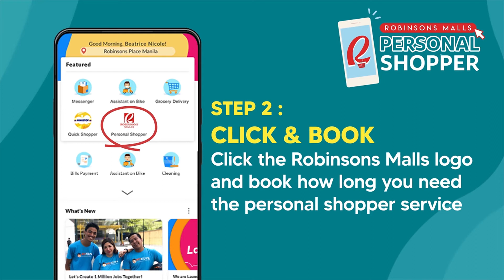RPersonal Shopper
Get your errands done and shop for essentials and favorite foodie finds at Robinsons Malls with the help of Robinsons Malls' RPersonal Shopper powered by MyKuya!
Just follow these 5 easy steps to book:
Step 1: Download the MyKuya app & Register
Step 2: Click the Robinsons Malls logo & Book
Step 3: Match with a Kuya
Step 4: Chat & Track
Step 5: Collect & Pay
The RPersonal Shopper is NOW available at the following malls 🛒🛍
📍 Robinsons Place Manila
📍 Robinsons Galleria
📍 Forum Robinsons
📍 Robinsons Magnolia
📍 Robinsons Otis
📍 Robinsons Metro East
📍 Robinsons Novaliches
📍 Robinsons Cainta
📍 Robinsons Place Antipolo
📍 Robinsons Place Las Piñas
📍 Robinsons Town Mall Malabon
📍 Robinsons Place Dasmariñas
📍 Robinsons Place GenTrias
📍 Robinsons Place Imus